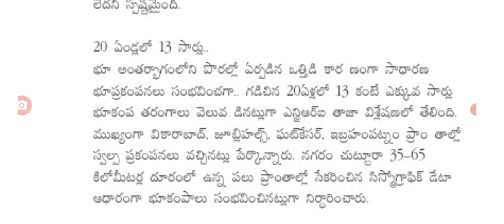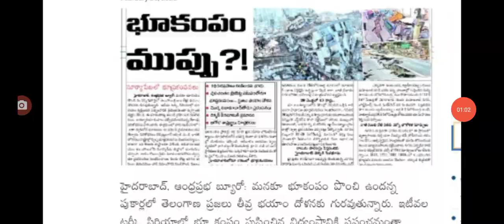ఏపీకి పొంచి ఉన్న భూకంపం ముప్పు earth quake storm latest update in AP.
hello everyone today update is AP  government latest update on earth quake storm .@malupdates